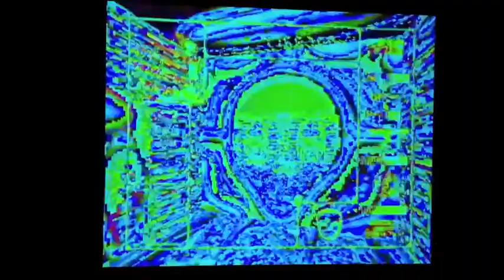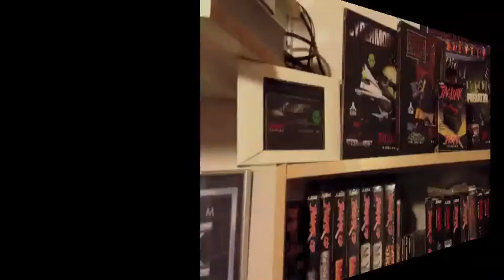Atari Jaguar Alien vs Predator Queen End Fight, End Kampf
Alien vs Predator auf dem Atari Jaguar.

Atari Jaguar mit dem Pro Controller
Bild:
S-Video
Panasonic PT-AE 1000 Full HD Beamer

Aufgenommen mit dem iPhone 4s.

Watch on a
Record with Apple iPhone 4s